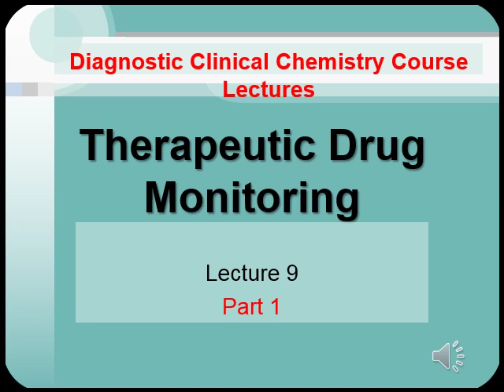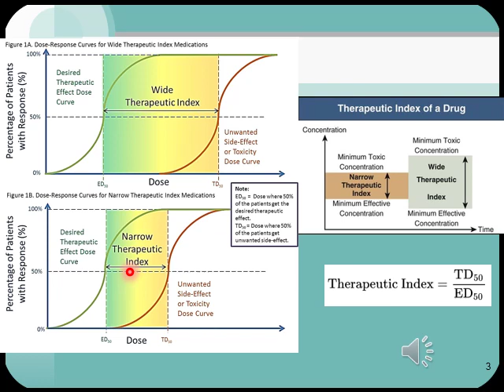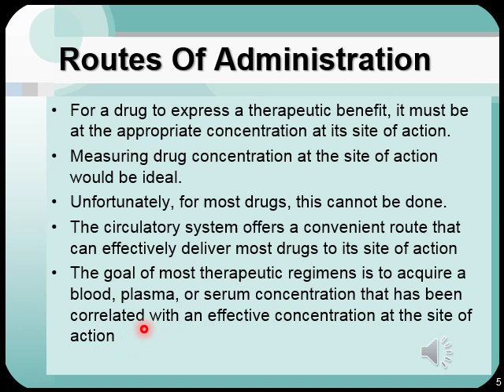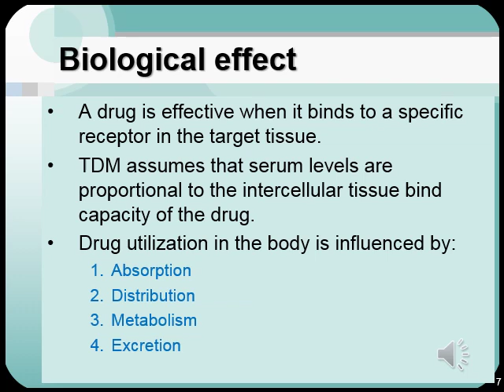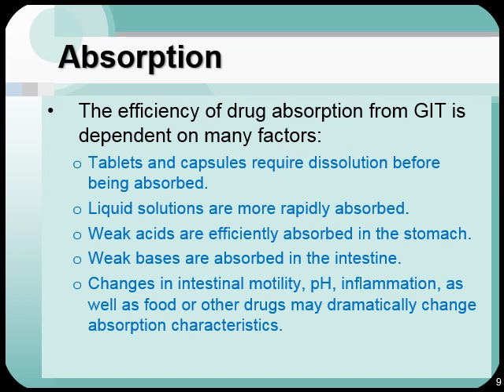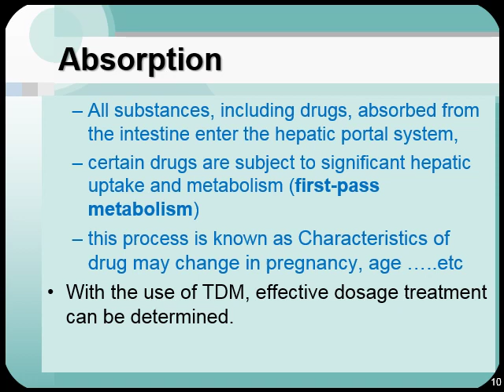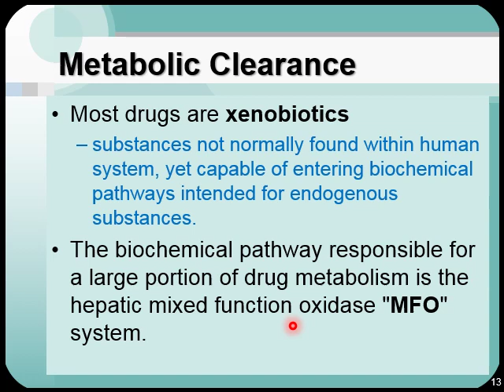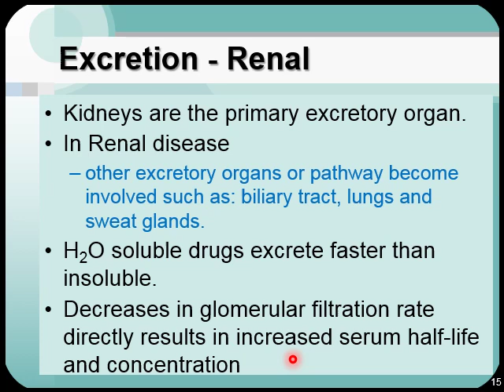9-TDM P1.mp4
Mazen Al Zaharna